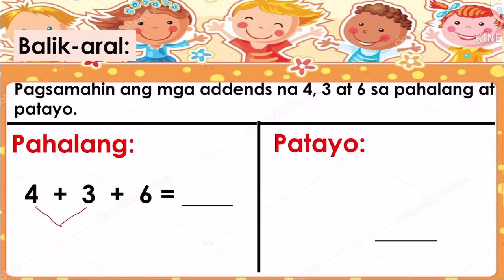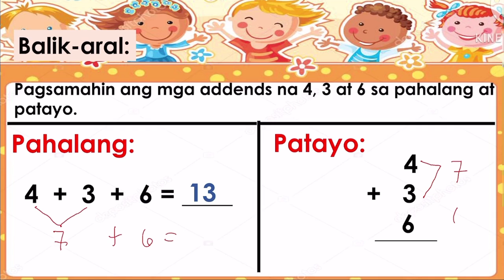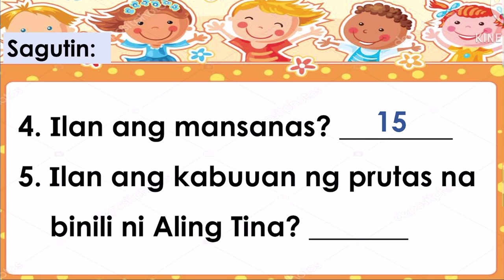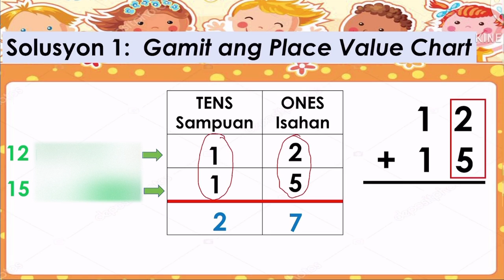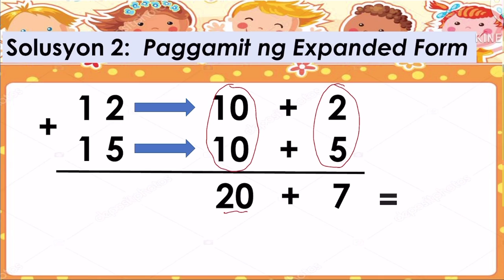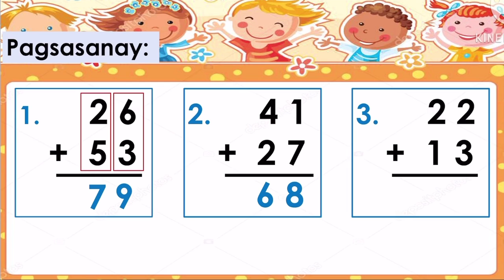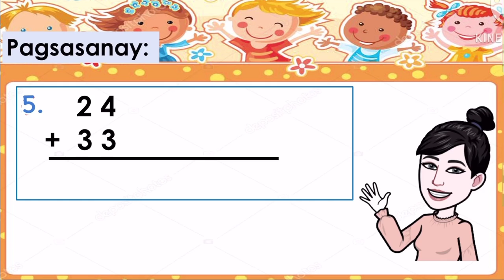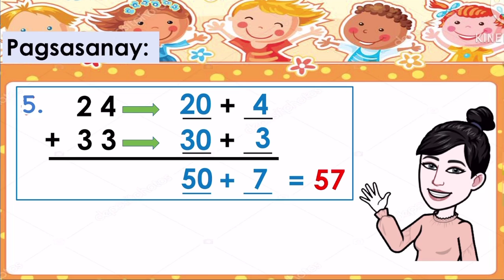MATH 1 - QUARTER 2 | PAGSASAMA-SAMA NG MGA BILANG NA WALANG PAGPAPANGKAT || TEACHER MHARIE